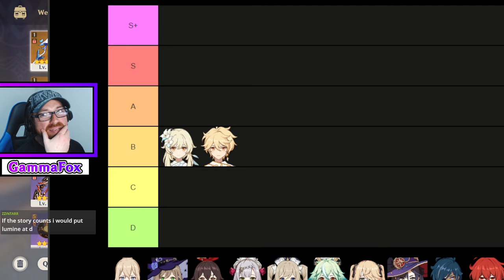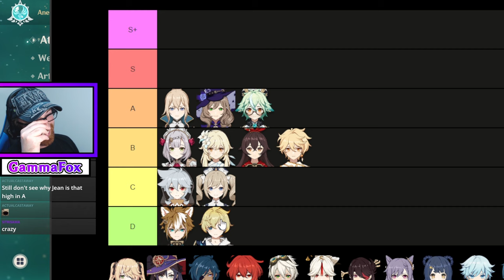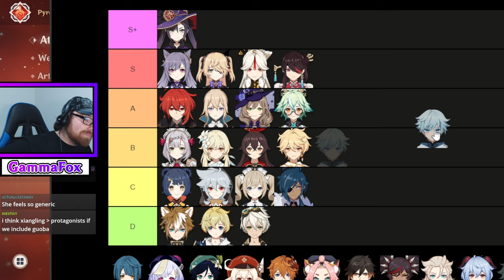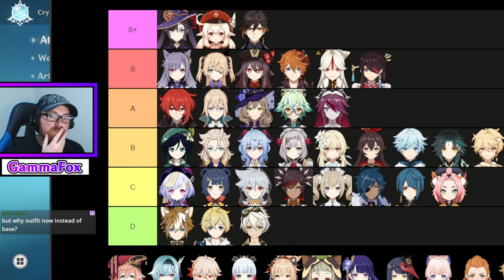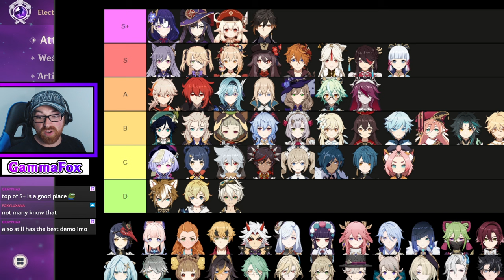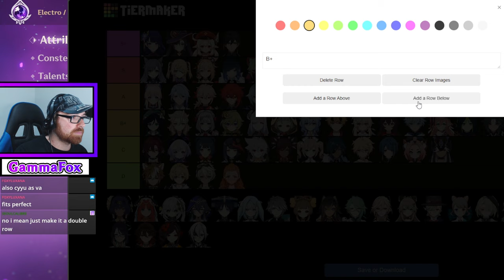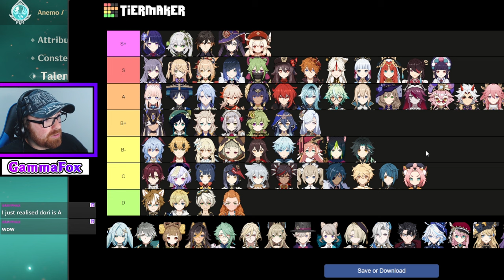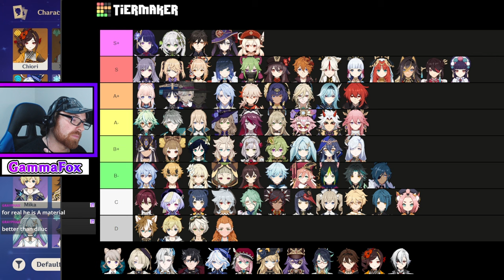Genshin Impact Character Design Tier List | Full Uncut Stream V4.5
This is a long one! So grab something to eat, open up a game on your other monitor and listen to us ramble on about character designs in Genshin Impact!

A discussion about character design was brought up during a recent stream, so we decided to make a tier list of it!
Keep in mind there is some bias and subjectivity while making this, but we tried to be as objective as possible!

Regardless, it was just straight up enjoyable to make!
Hope you guys all enjoy this!